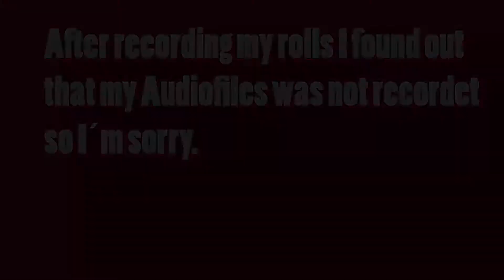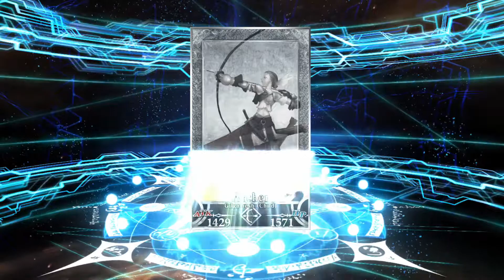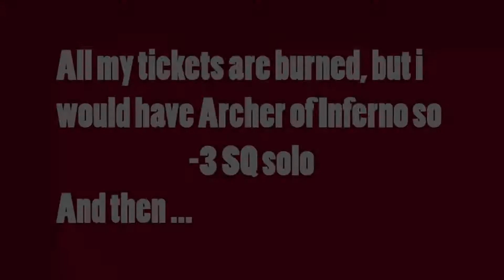My Shimusa Rolls [Arataa] | NA #2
My Rolls for the Shimousa Banner. I burned my tickets so I hope you enjoy it.

Thanks.

COPYRIGHT OPENING:
Classroom of the Elite: © Kadokawa │ Lerche
Trinity Seven: © Kadokawa │ Seven Arcs Pictures
Fairy Tail: © Kōdansha │ Satelight │  A-1 Pictures │ Hiro Mashima
Food Wars (Shokugeki no Soma): © Shueisha │ J.C. Staff
Lord El-Melloi II Case Files: © Makoto Sanda │ TYPE-MOON  │ LEMPC
Fate Grand Order: © Type-Moon / FGO Project │ Aniplex │Delight Works Inc.